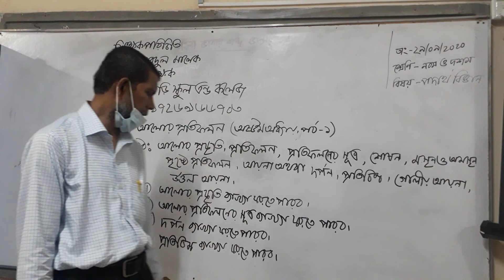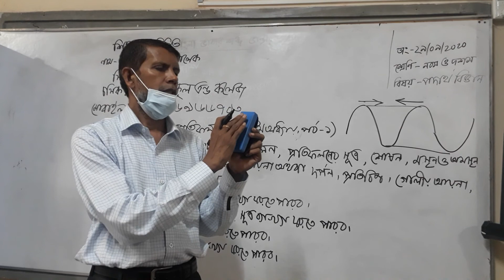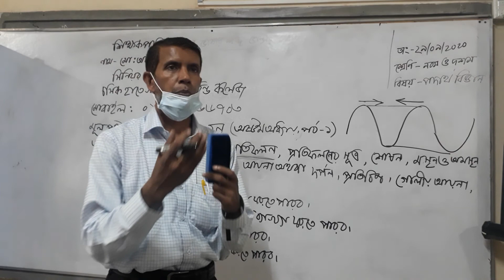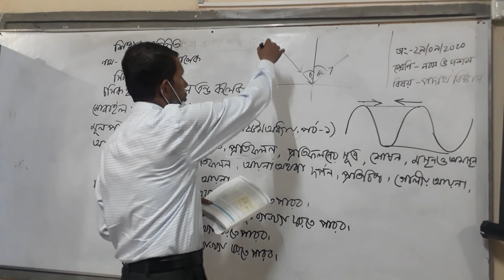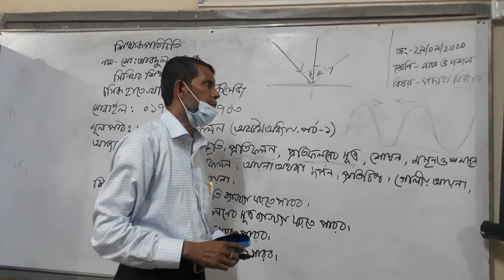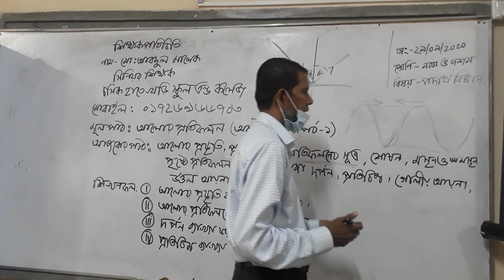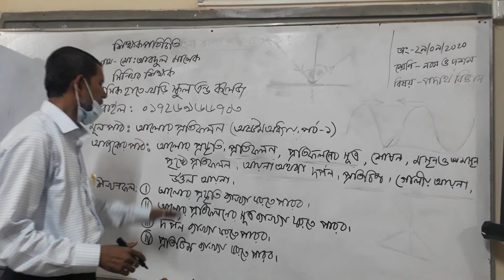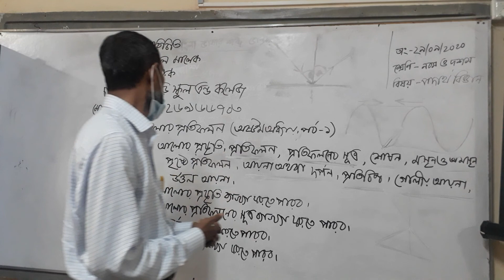পদার্থ বিজ্ঞান, আলোর প্রতিফলন, For Class Nine Ten by Md Abdul Malek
কৃষি উপকরণ, পর্ব ২ For Class Nine  Ten by Md Abdul Malek

Visit for more class on
computer & ict tutorial on MS Word, MS Excel, Photosop, Illustrator, Hareware, Power Point.